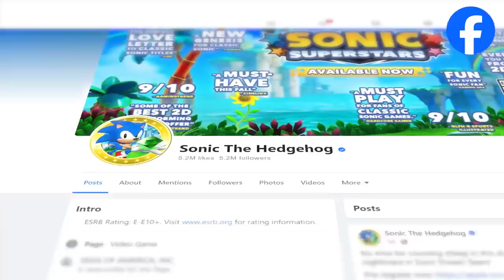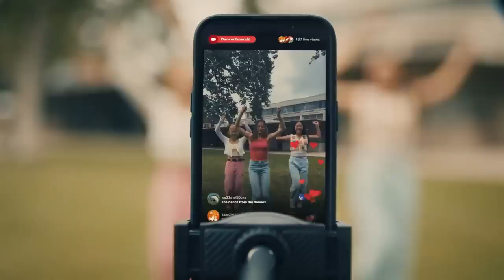Sonic 2023 | Recap